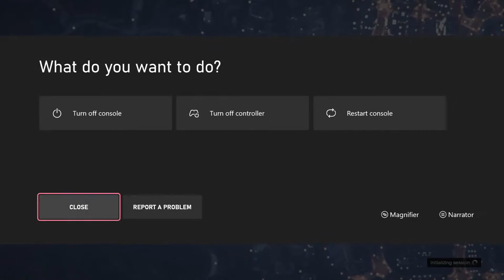GTA5 Funny Moments (Gently land the plane, Two Hippies Travel)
(Capture Card)
Elgato Capture HD60s
Fifine 669-669b USB Microphone
iMac 21.5-inch (2012)  - Core i5 - 8GB - SSD 265 GB
Xbox one S Modify with 4TB SSD
Power A wired Xbox controller